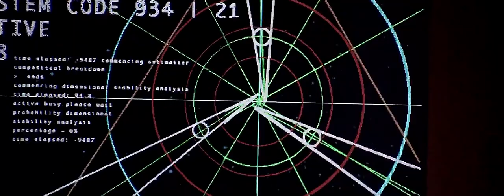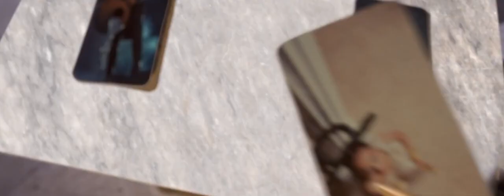Listen To Me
Preview for XR Mixer v2.